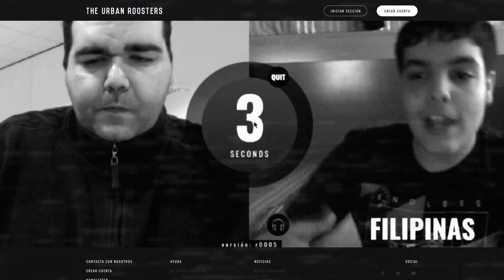BANG VERSUS YOIKER LANCER POTENCIA EFEDE FREESTYLE CYPHER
BANG VERSUS YOIKER LANCER POTENCIA Y EFEDE nos regalaron este pedazo de FREE aprovechando que estaban por Ciudad de México.

Si quieres llegar a competir con estos máquinas ya sabes a darle duro